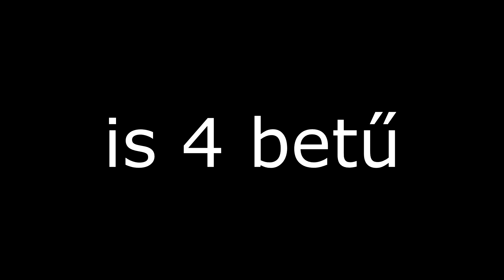Kasszás Erzsi az illuminati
Ennek a videónak semmi értelme nincs, és tudom elég rövid lett :/
Továbbá erre a videóra SelChris inspirált (mielőtt még valaki félreértené, nem copy videó)

Skype(nem szoktam fenn lenni): bassman20042